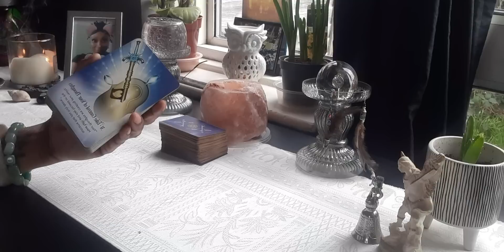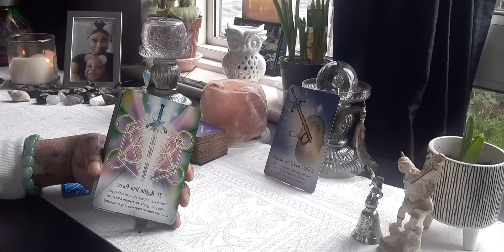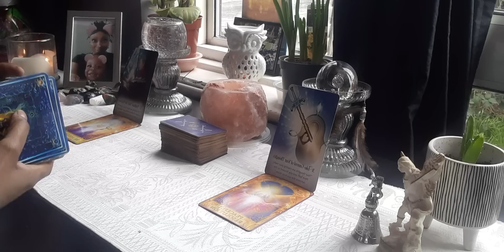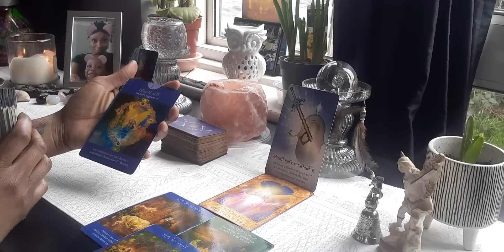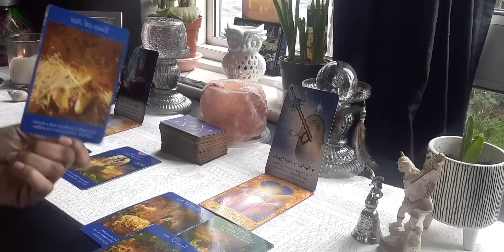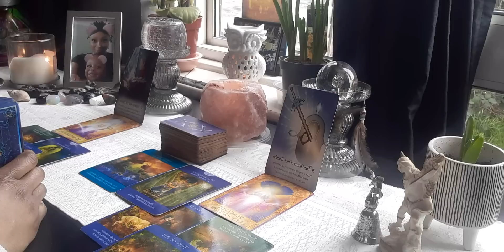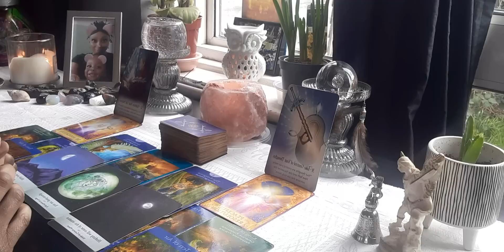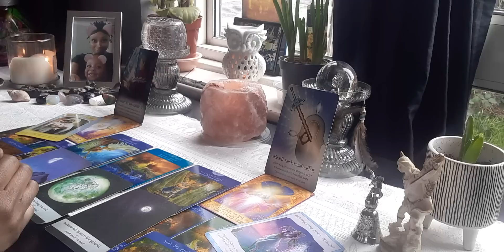Virgo 😇 Message From Your Ancestor's And Angel's 😇 (Yes Your Different 🤪 You Was Ment To Be 🙂)